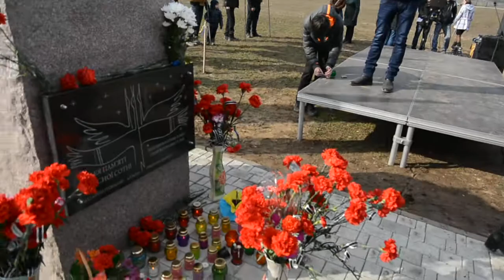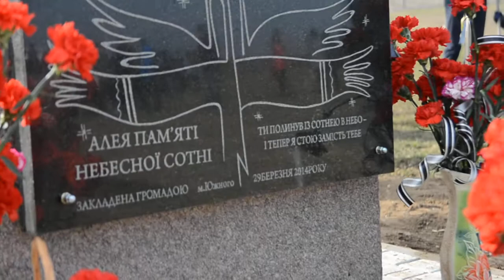Покладання квітів до меморіалу Небесної Сотні. Місто Южне, Одещина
20 лютого 2015
Місто Южне, Одеська область